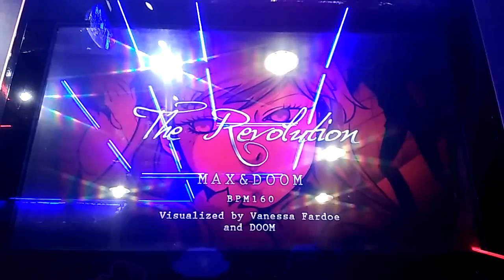ZG Bread The Revolution Rank S19 A